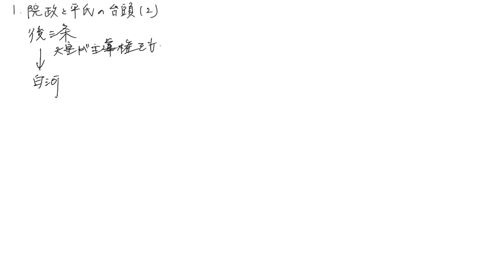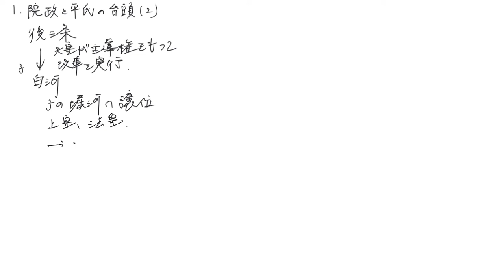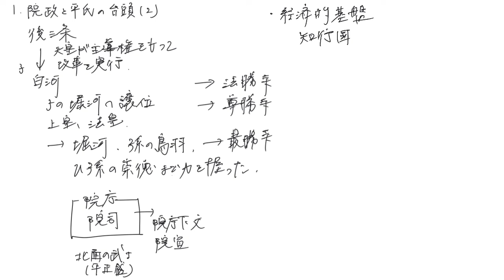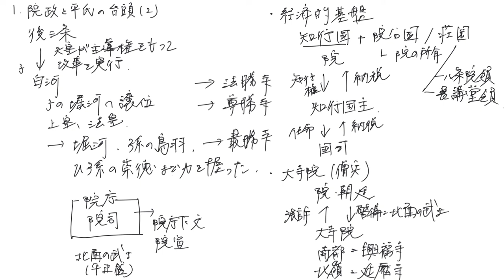【B-41】「院政の開始」第4章 中世社会の成立_1院政と平氏の台頭(2)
高校日本史　日本史A 日本史B　受験対策
時代：原始・古代（旧石器、縄文、弥生、古墳、飛鳥、奈良、平安）
　　　中世（平安、鎌倉、室町）
　　　近世（安土桃山、江戸）